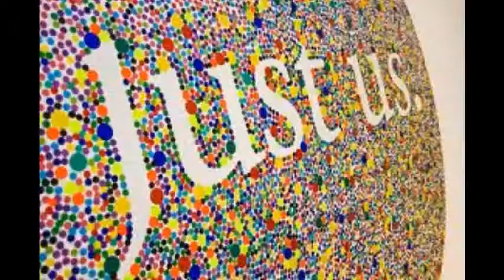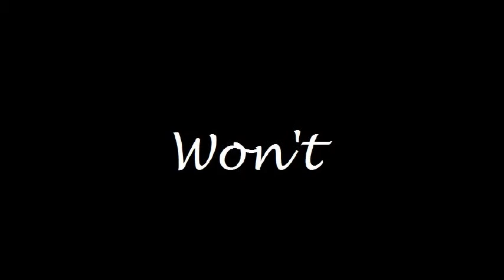Subtitle Slideshow #6 "Modjo - Lady"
Video number 6 and this time I'm going a little house again from back in the days which brings back a lot of memories for me and I hope for you too, sing alone with it, it's not hard, I know you want to.